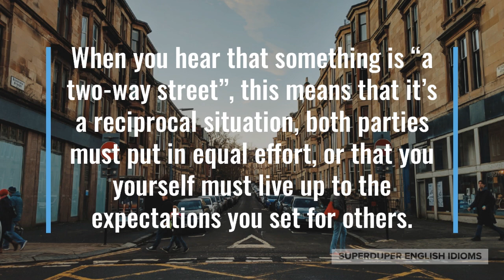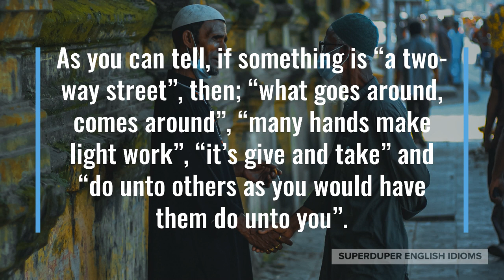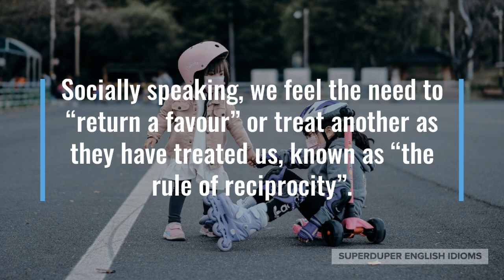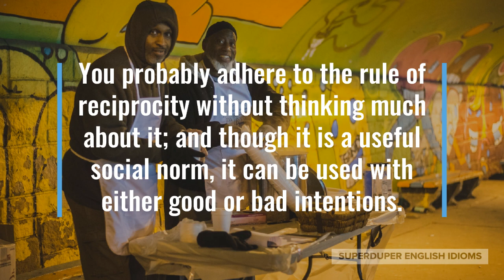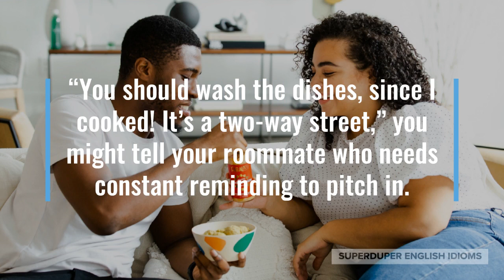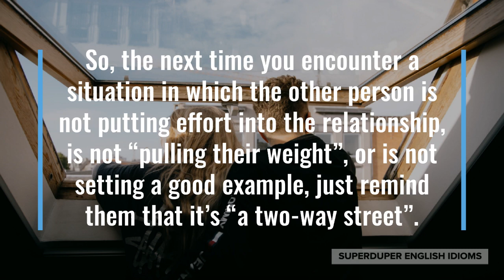"A Two Way Street" Idiom Meaning, Origin & History | Superduper English Idioms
0:00 - How to Say, “A two-way street…”
0:26 - Examples of “A two-way street…”
1:11 - Meaning of “A two-way street…”
1:56 - Origin of “A two-way street…”
3:54 - More Examples of “A two-way street…”
4:45 - Conclusion

“A two-way street…”

When you hear that something is “a two-way street”, this means that it’s a reciprocal situation, both parties must put in equal effort, or that you yourself must live up to the expectations you set for others.

“Of course I’ll help you move! You helped me last year and friendship is a two-way street, after all,” you might reply to your friend.

Maybe you’re helping your young child, “Hey, I’m helping you build this sandcastle, you’ve got to help, too. Teamwork is a two-way street!”

“If you want me to keep the bathroom clean, you’ve got to keep the kitchen clean! It’s a two-way street, y’know,” your partner might be nagging you.

As you can tell, if something is “a two-way street”, then; “what goes around, comes around”, “many hands make light work”, “it’s give and take” and “do unto others as you would have them do unto you”.

You can describe many relationships as “two-way streets”, meaning that those involved must work together; such as friendship, a family, a team, a company or other organization, etc.

The idiom, “a two-way street”, is simply a metaphor for a type of street on which vehicles can travel in both directions, as opposed to a one-way street.

“A two-way street,” gained popularity as an idiom in the 1950s or 60s and is an easy metaphor to picture things that “go both ways”.

Socially speaking, we feel the need to “return a favour” or treat another as they have treated us, known as “the rule of reciprocity”.

You probably adhere to the rule of reciprocity without thinking much about it; and though it is a useful social norm, it can be used with either good or bad intentions.

You might be nice to someone who isn’t nice to others, triggering in them a feeling of obligation to be nice…

… or a salesperson might offer you something “free” in order to get you to make a large purchase.

In a situation when someone isn’t reciprocating, telling them that it’s “a two-way street” is an effective method to get them to adhere to this social norm.

“You should wash the dishes, since I cooked! It’s a two-way street,” you might tell your roommate who needs constant reminding to pitch in.

Perhaps your cousin gives you piano lessons twice a week, “Learning is a two-way street! You must practice on your own every day.”

“Parenting is a two-way street… if you don’t want the kids to use their mobile phones at the dinner table, you can’t, either!” your mom might be telling you to set an example.

So, the next time you encounter a situation in which the other person is not putting effort into the relationship, is not “pulling their weight”, or is not setting a good example, just remind them that it’s “a two-way street”.